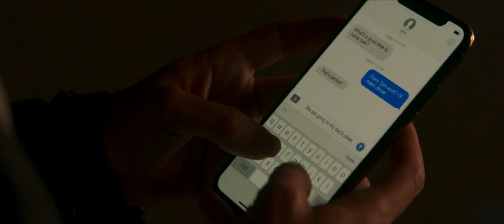Greenland - Perimeter Breach (2020) [HD]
This is one of the best scenes in Greenland (2020) starring Gerard Butler and Morena Baccarin who get separated during an apocalypse. In this scene there is a perimeter breach at an airport followed by an airplane explosion. Greenland will be available to stream on Amazon Prime Video December 18th.

PRODUCTION COMPANIES:
Thunder Road
Anton
G-Base
DISTRIBUTED BY:
Amazon Original
STX Films